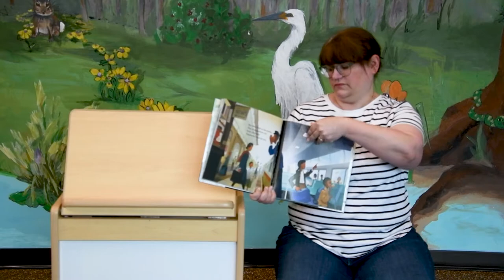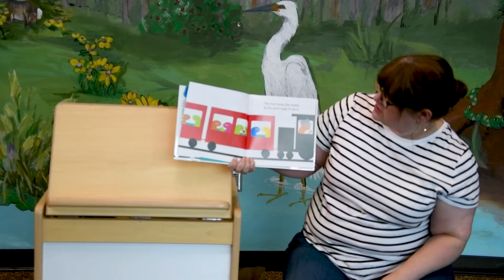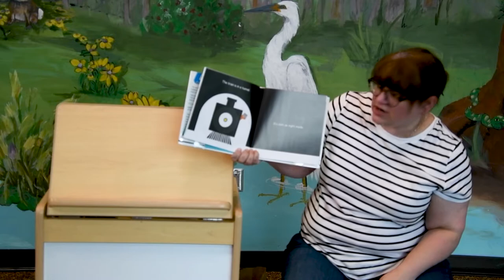Storytime with Ms. Melissa - 10/07/20